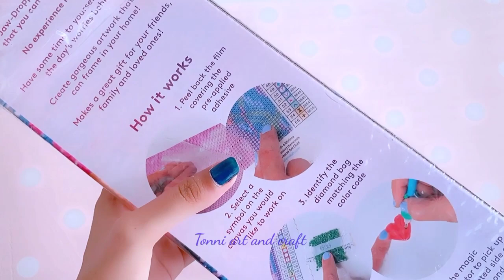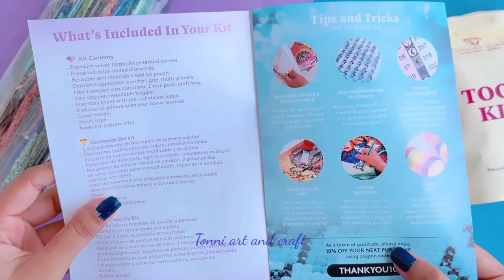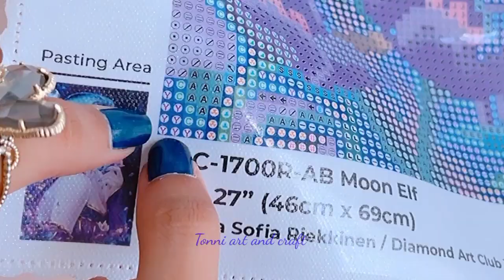Sponsored by Diamond art club shop / Diamond art / how to Diamond paint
Save $10 off your first Diamond Art Club purchase with the code: TONNI10